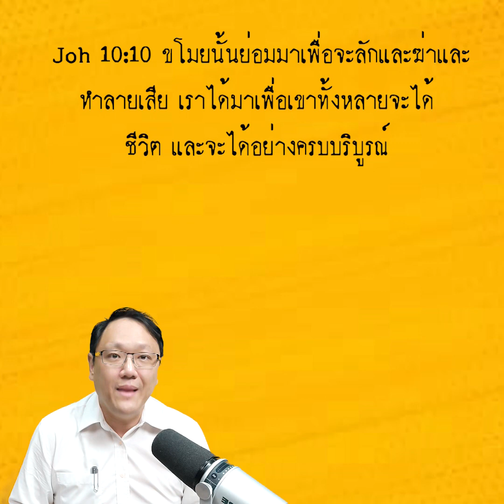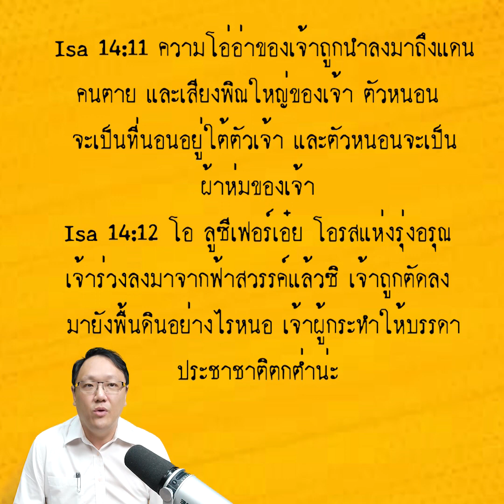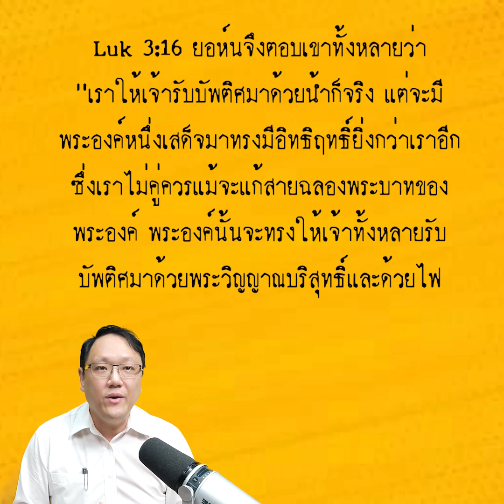ซีรีย์คำเทศนา การรื้อฟื้นจากพระเจ้า (1/5) ตอน มารมาเพื่อ ลัก ฆ่า และทำลายเสีย [New Wine Bangkok]